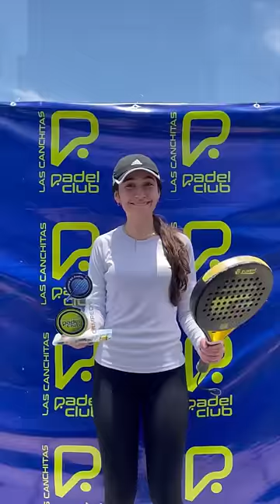TENÍA QUE GANAR EL TORNEO POR MI MAMÁ!😨